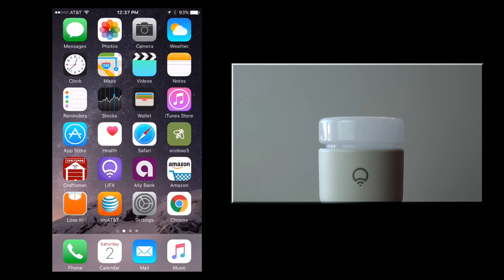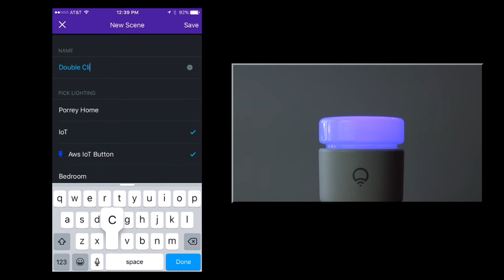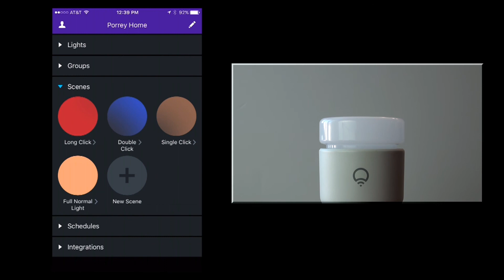Creating Scenes for the LIFX Light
This video demonstrates the process for creating a scene in the LIFX application. for full details on the project this video is a part of.